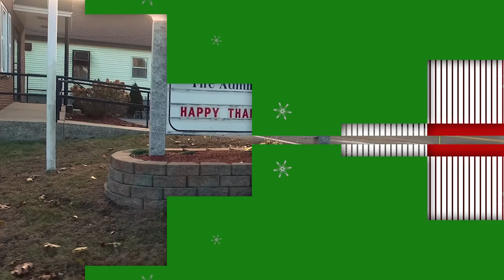Hudson NH - Holiday Tree Lighting 2019